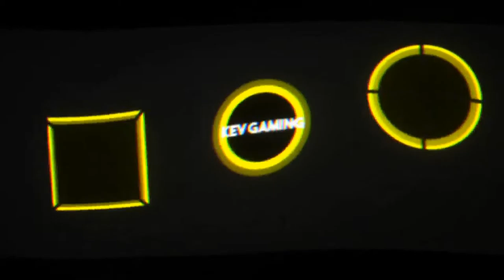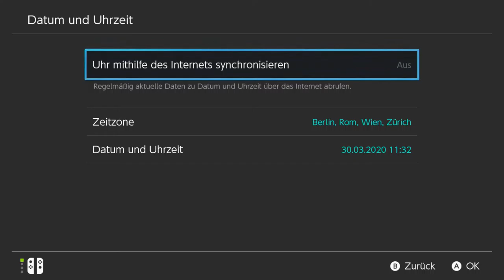Let's Play Pokémon Schwert #30 Endlich über's Wasser